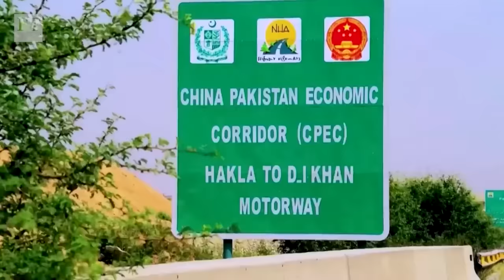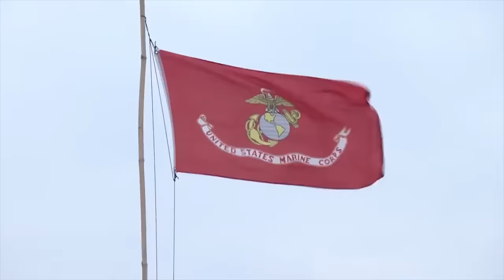How China lost Philippines?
In this insightful analysis, we delve into the Philippines' recent decision to terminate key Belt and Road Initiative (BRI) projects, signaling a significant shift in its relationship with China and a decline in China's influence in the region. Examining the historical and cultural ties between China and the Philippines, we explore the intricate dynamics of their centuries-long connection, shaped by trade, diplomacy, and shared history. The legacy of Spanish and American colonialism, coupled with China's assertiveness in the South China Sea, sets the stage for the end of President Rodrigo Duterte's China-friendly policy and the Philippines' strategic realignment towards the United States. As we navigate through the complexities of China's "pledge trap" diplomacy and the Philippines' pursuit of alternative partnerships, we unravel the geopolitical chessboard, shedding light on how China lost its foothold in a nation once considered a key partner in its global ambitions. Join us for a comprehensive exploration of this pivotal moment in the Asia-Pacific region's geopolitical landscape.

0:00 A Blow to China’s Belt and Road Initiative by the Philippines’
3:03 Centuries of China-Philippines Connections
3:52 Legacy of Spanish and American Colonialism in the Philippines
4:53 China’s Assertiveness in South China Sea Region and the Philippines
7:52 The End of Duterte's China-Friendly Policy
8:42 A Shift towards the United States
11:52 End note